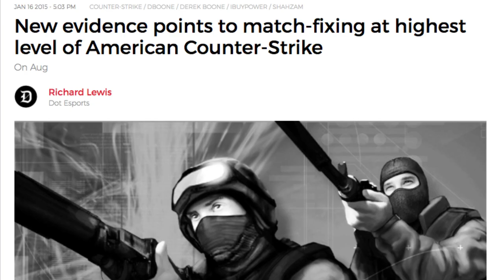CS:GO in 59 seconds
Counter-Strike: Global Offensive was released worldwide back in August 2012. Since then, it has become a massive esport. From the birth of the pro scene to various controversies and scandals, a lot has happened since its initial release.

We've compiled some of the key moments in CS:GO history, all in 59 seconds.